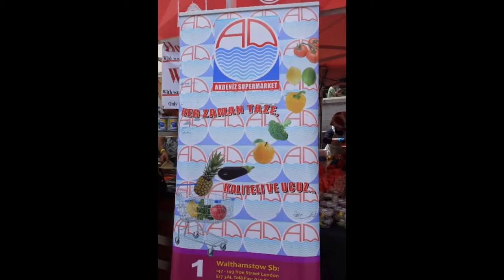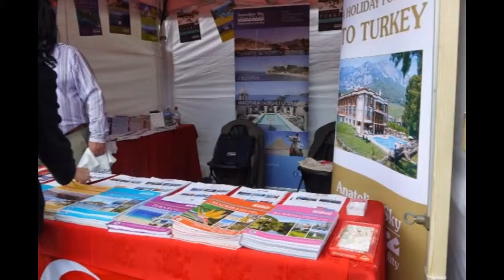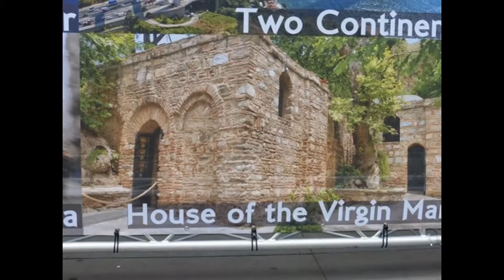Turkish Day in London 2014 - Part 1 of 2 - Slideshow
Turkish Day in London 2014 - Trafalgar Square - Sunday 1 June 2014.